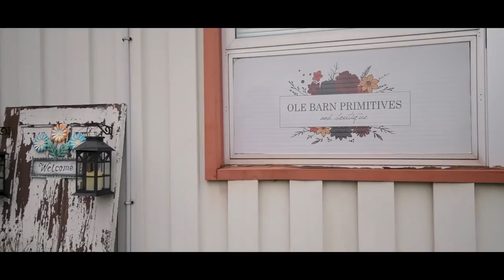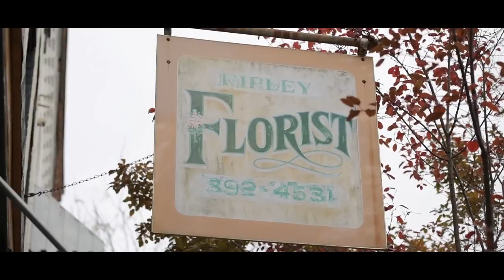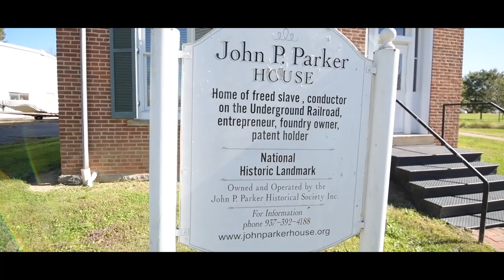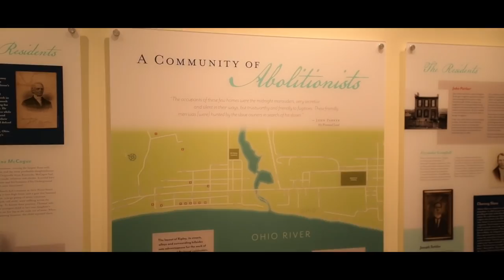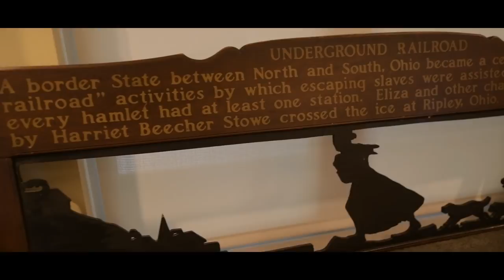John Rankin House - Community Oriented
The first full-length episode of our travel documentary series, The Heart of it All, features the community we grew up in - Ripley, Ohio.

The music soundtrack for this video was thanks to Harry Pedigo with the song Memories of the Cumberland.

Thank you to Ohio History Connection for granting us authorization to film at the John Rankin House Historic Site. We would also like to thank all of the locations in town that we were able to highlight in this episode; Cohearts Riverhouse, Brookies, Ole Barn Primitives & Boutique, Eagle Valley Cutlery, J. Love Enterprises LLC, Bristow Pharmacy, Ripley Florist, and the John P. Parker House.

This episode will also be featured on our website located - while you're there please check out our online print store and consider donating to help us cover the production expenses we have for filming!